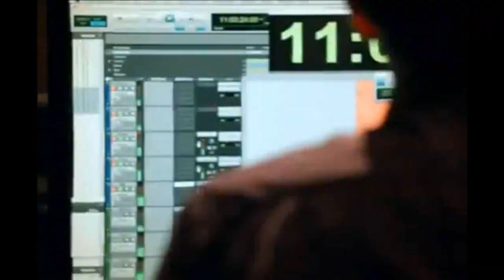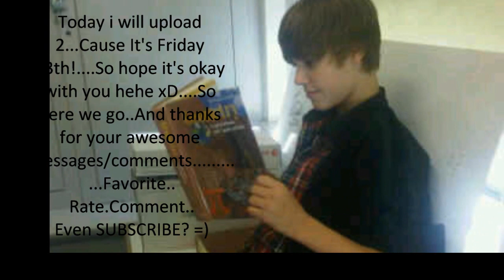How I met Justin Bieber Part 86 More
Wazma:-Puts a hand on your shoulder- "Where are you heading to...We're going to get lost."
You:-Looks Back- "I think we already are"
Wazma:-Looks Around- "Great. Just awesome. -annoyed-
Someone put a hand on Your Shoulder
You:"Wazma what do you want?"
Wazma:'What are you talking about?"
You:"You put your hand on my shoulder."
Wazma:"That wasn't me."
--You guys turn around and there's this dude with a long beard and a knife in his hand--
You:*scream*
Wazma:*Screams* -Take your Hand And Runs-
Wazma:---Sees another person with a knife in his hand---
You & Wazma: *Close Your Eyes And Scream*
The two people take of their disguise and start laughing
You & Wazma Open your Eyes
You:"Justin?"
Wazma:"Drew?"
Drew:"You should have seen your faces!" -laughing- *Imitates your faces*
Justin B:*keeps laughing* "Happy Friday The 13th!"
You:"You guys knew about our plans?"
Drew:"Justin did." -laughs-
Justin B:"Well...You when you left my lap...I felt you move and followed you and Wazma...In the back room. So you
could say yea I knew."
You:-mad- "And you still played along."..."How did you know we were going to walk around?"
Justin B:"We knew the only way to stop the truck was in the woods...We checked the road..and found the perfect time
to play our plans. And I knew you would be mad since I wasn't talking to you...I thought you'd just want to be
alone and walk around. Since the "truck had a problem"
You:"So you turned off the lights?"
Justin B:"Yup." *smiles*
Wazma:"So you guys didn't care if we were a little late for Gerogia?"
Drew:'We got that covered. We called in Ryan and Christian."
You:-Takes Wazma's hand And Walks Toward The Bus Mad-
Justin B:"Aww cmon...it was a prank.
Everyone heads back inside the bus and the Dirver continued to drive to Georgia
You:-Sitting apart from Justin Looking Out The Window-
Justin B:*Moves closer to you and hugs you* "I'm sorry. I didn't know I would scare you that bad."
You:-Don't say anything and continue to be mad at him-
Justin B:"Sorry." *smiles and kisses your cheek*
You:-Turn Around And Look At Justin- "That wasn't nice."
Justin B:"And what about your plans."
You:"But you knew about them." -Stick out your tongue- *mad*
Justin B:"But what if I didn't. Don't you think I would be worried."
You:-Think about it- "Mmm. I guess..But still."
Justin B:*puppy face* "I'll make it up to you."
You:*sigh* "No..I forgive you..but one thing..You have to apologize to Wazma."
Justin B:"Fine." -Goes To Wazma-
Wazma: *Looks Up*
Justin B:"Hey I'm sorry...For scaring you like that."
Wazma:*laughs* "It was a nice prank."
Justin B:So you forgive me already?"
Wazma:"Yea...Guess I'm not the only prankster here." *smiles*
Justin B:---Goes Back To You
You:"Back To Georgia... Not so sweet Home."
Justin B:*smile* "I'm there...So it'll be Home Sweet Home." -Kiss your cheek-
You:*giggle* "We'll see." *smile*

TO BE CONTINUED. more episodes coming...I have some cute scene ideas. And Happy Friday The 13th guys...Sorry I
couldn't figure up a really scary idea. So Just made it up..Hope it wasn't too boring. But More episodes coming..
Enjoy xD!

PS: Hope you guys enjoyed it. It wasn't boring..I hope right?...And Thanks you...I reached 503 Subscribers...My reaction was like O.O. So thanks so much guys =)